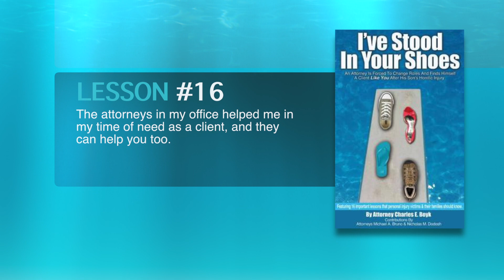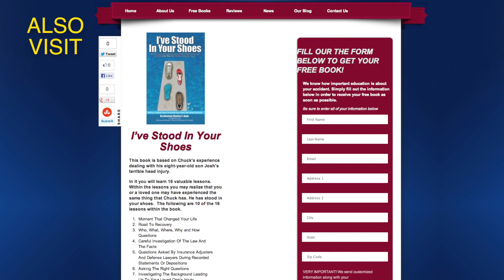Chuck Boyk As A Client - Lesson 16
Imagine being a client at your own law firm. This happend to attorney Chuck Boyk when his son, Joshua, fell off a slide and sustained serious injuries from the accident. He then turned to the other attorneys at his firm to handle his case and became a client of The Charles Boyk Law Offices. In the book "I've Stood In Your Shoes," you can read the personal accounts from the attorneys that helped him throughout this journey. We hope this helps you see that when you choose our firm to represent you on your case, you are getting an excellent legal team that will aggressively and diligently represent you and your loved ones.